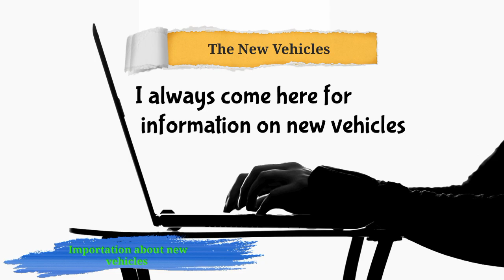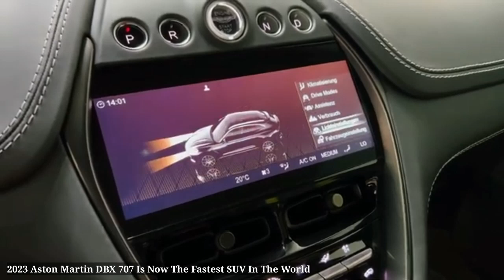2023 Aston Martin DBX 707 Is Now The Fastest SUV In The World - luxury sports car 2023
2023 Aston Martin DBX 707 Is More Than Just a Pretty Face The 707 treatment brings a heady 3.1-second 60-mph time to Aston Martin’s fetching DBX SUV. Sports-car companies creating SUVs is a phenomenon enthusiasts have watched with varying degrees of horror, excitement, and acceptance ever since the Porsche Cayenne debuted. With its DBX, Aston Martin arguably and, well, surprisingly has been the most successful in transferring the design language of its sports cars onto an SUV shape.

The brand, however, has also come to realize that the waning days of internal combustion are no time to hold back when it comes to horsepower. So, whereas the standard DBX develops 542 horsepower from its AMG-supplied twin-turbo 4.0-liter V8, the new DBX 707 model produces 697 horsepower or 707 PS in the more flattering European measure.